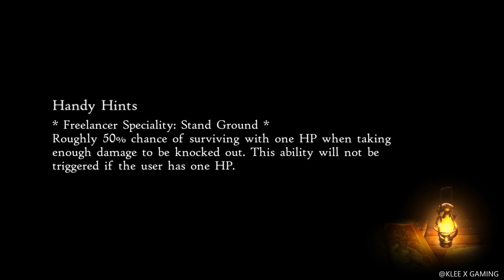Bravely Default 2 HD - Gameplay Walkthrough Part 3 - A Talking Monster !!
▼ EXPAND ME ▼

Fire, Water, Wind, Earth, nature's masters,
The Crystals' power exceeds the hand of man,
And if unleashed, would bring down death, disaster,
Calamity and blight upon the land. Ancient quatrain of Kingdom Musa
Guided by fate, it’s up to you to stop the forces that threaten these heroes and all of Excillant.
A new entry in the “Bravely” series
A new world, a new story, and all-new Heroes of Light
"Four new Heroes of Light emerge"

BRAVELY DEFAULT 2

Platforms:  PC, Nintendo Switch
Genre:  RPG
Language Options: English , Japanese
Publisher: Square Enix
Developer: Square Enix